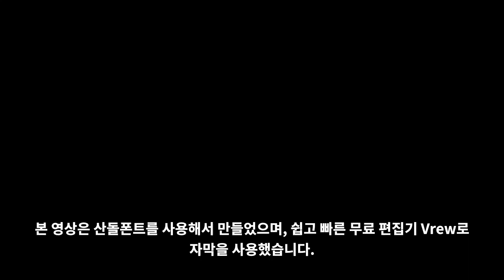D발음 강의 / 1석 3조 크리스 파닉스 왕초보영어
더 많은 정보는 크리스 블로그와 카페로 방문해주세요.
많은 글들이 기다리고 있습니다.